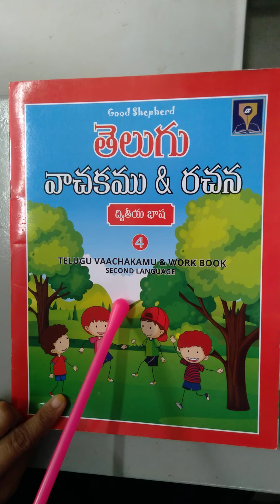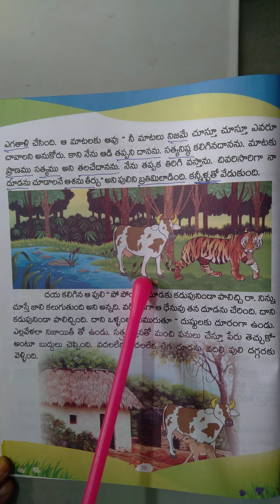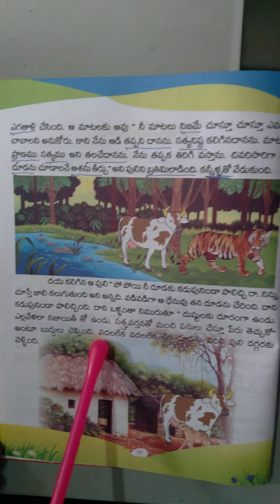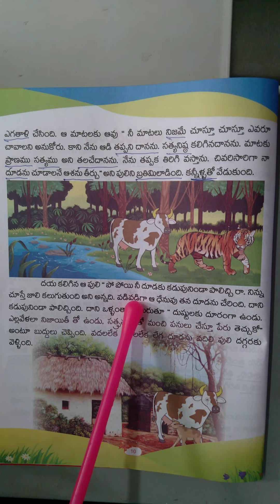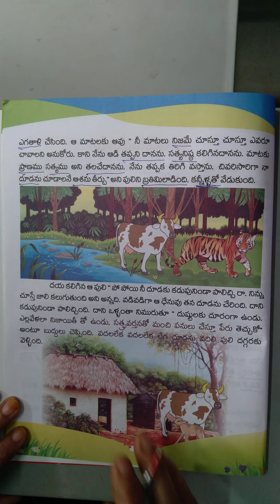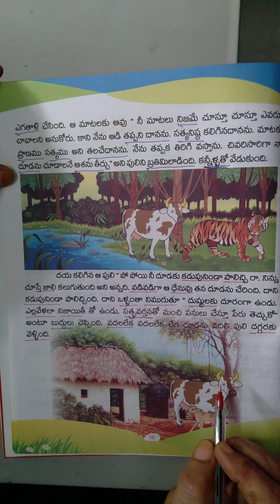4 th class TELUGU ADINAMATA PART 4